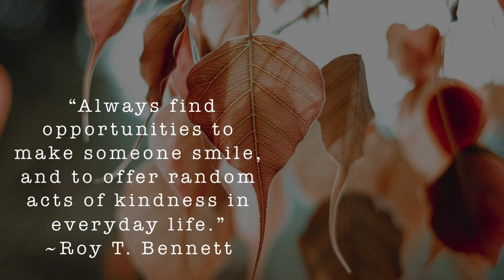Two Quotes A Day! December 16 2020